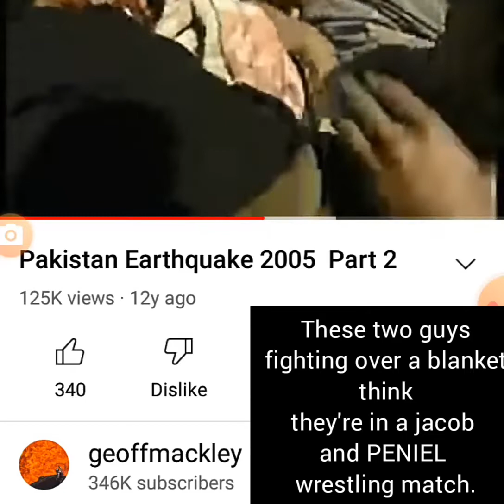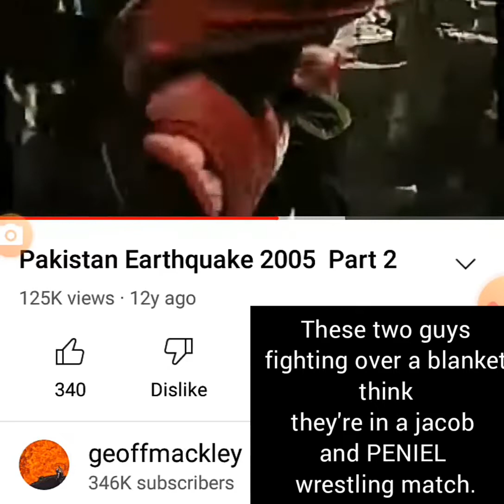Mess with EFRON now abraham. Mess with the HITTITES with your southern hemisphere hiryanagarbha ass.